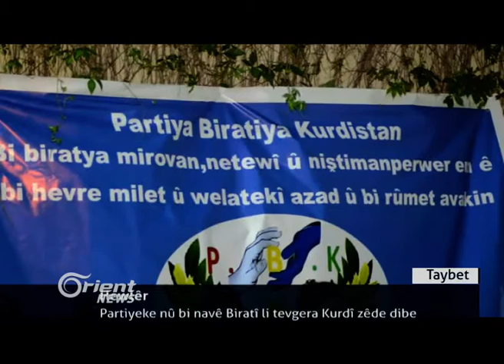Li Tozxormato şer di navbera Heşd Şebî pêşmerge de nû bû